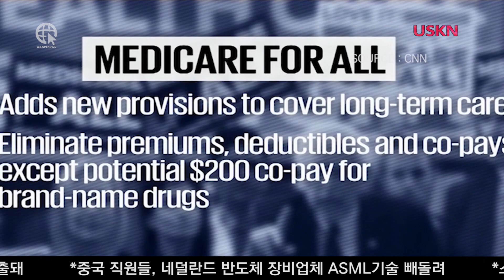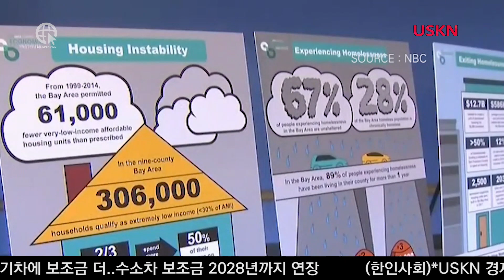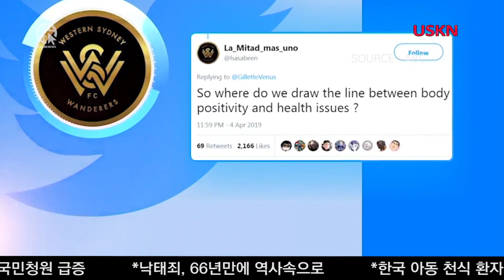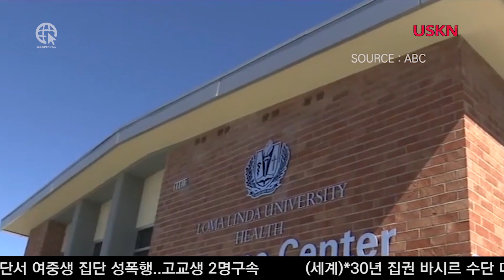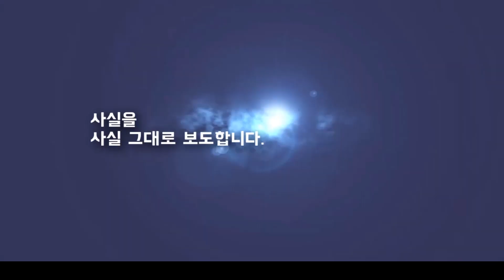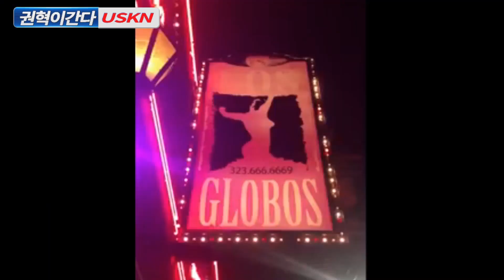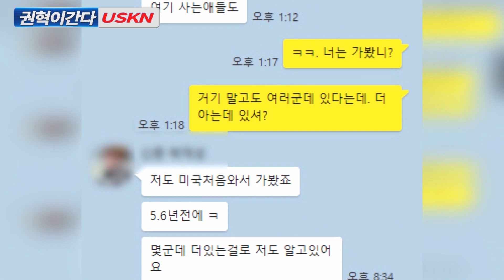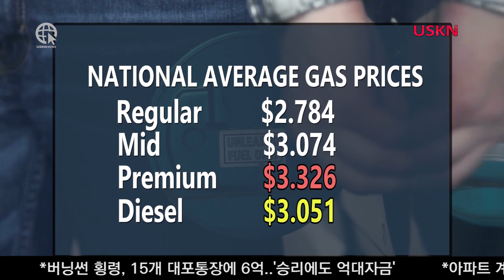USKN 뉴스 4월 11일